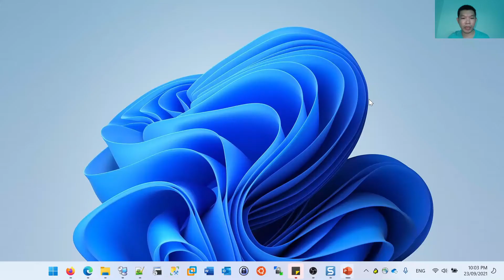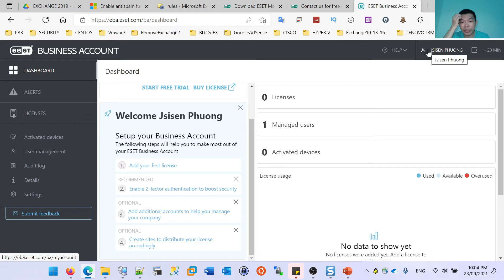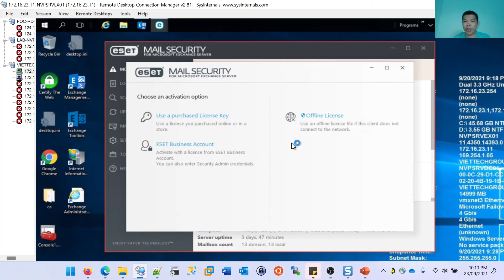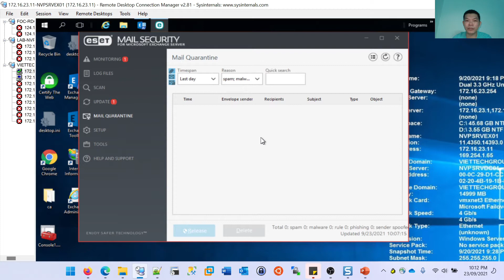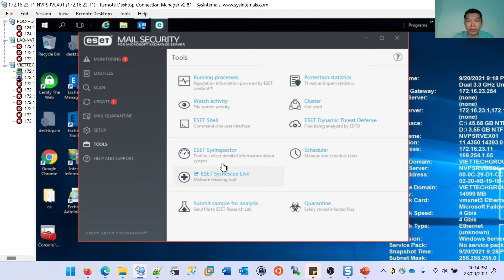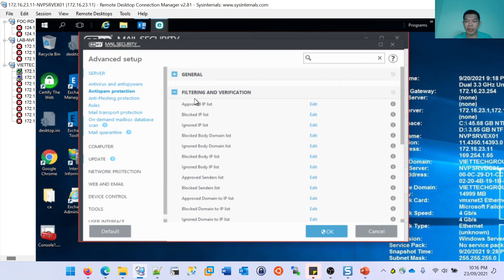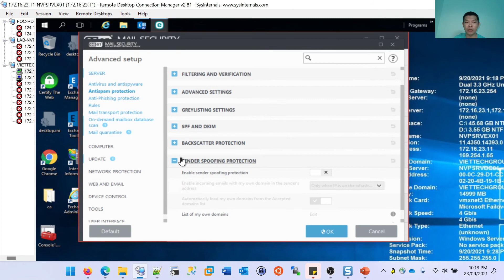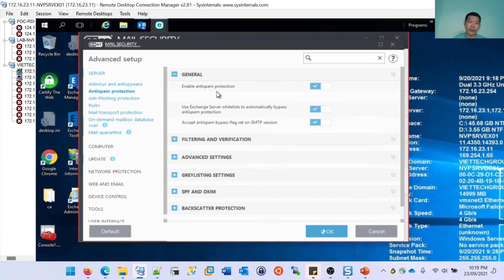Cài đặt review ESET Mail Security Exchange |Install review ESET Security For Exchange|Phuong Nguyen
Clip này hướng sơ qua cách cài đặt và reviews sơ lược tính năng của ẾT mail security Exchange
Các video bảo mật email Exchange server

Cảm ơn các bạn đã luôn quan tâm, đóng góp ủng hộ kênh để ngày phát triển hơn nhé.
Các bạn đăng ký, like và share ủng hộ kênh Phương Nguyễn IT

© Bản quyền thuộc về kênh Phương Nguyễn